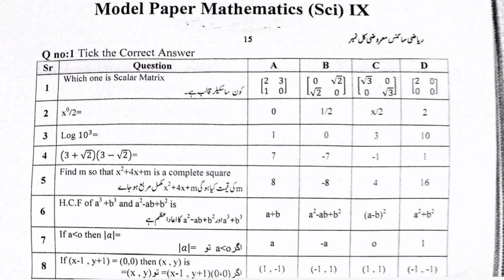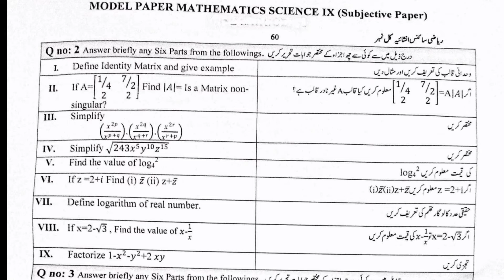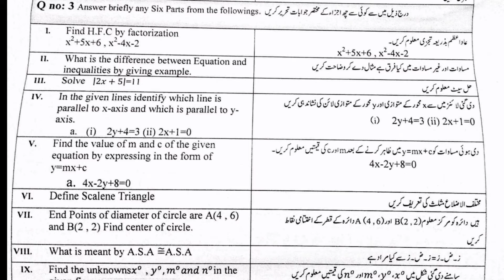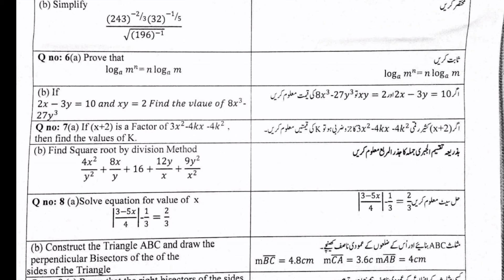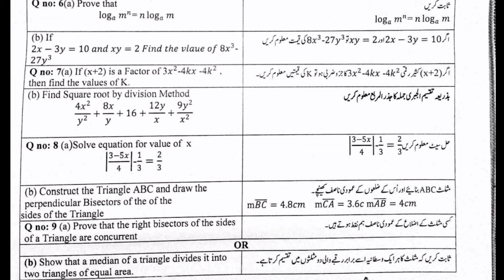9th Class Math model paper 2024 | Class 9th Math Board paper | Class 9 Math Board Exams pattern 2024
9th Class Math model paper 2024 | Class 9th Math Board paper | Class 9 Math Board Exams pattern 2024

Board of intermediate and secondary education has issued board model paper for 9th class These model paper are for all boards in Punjab.
These are only sample paper so that students cane take an idea for preparation of their board exams.

I am a teacher. My qualification is M.sc zoology + M. ed .
I always share educational learning videos about English and Urdu Essays ,letter ,stories, application ,dialogue and signatures of different names. Writing improvement tricks .

School based assessment papers of all classes. ,board papers, video lectures of science books of all classes.
Your support is important for me.
I always motivate you in your study.

Your support is important for my channel growth.

9thclassmathmodelpapers

Your Qeuries solved:-

9th Class math model paper 2024
math Board paper pattern
9th class math guess paper
Board math paper pattern